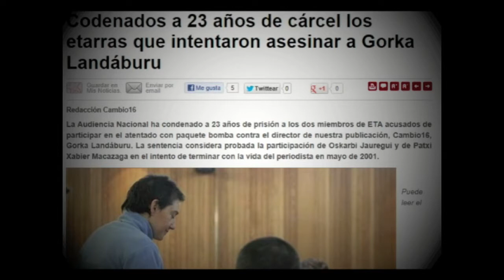Gorka Landaburu, hausnaketarako unea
Gorka Landaburu kazetari zarauztarrarekin solasean. 2001ean ETAk eginiko atentatua ekarri du gogora, eta euskal gatazka politikoaz hausnartu du. Egilea: urolakosta.hitza.eus